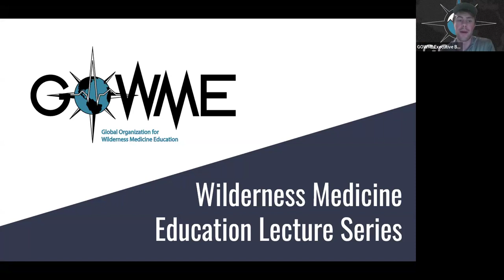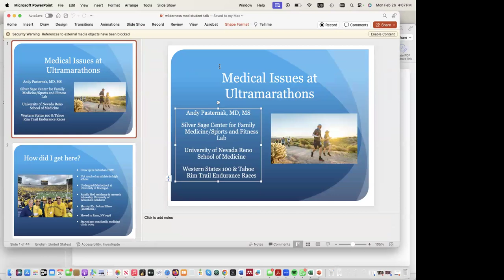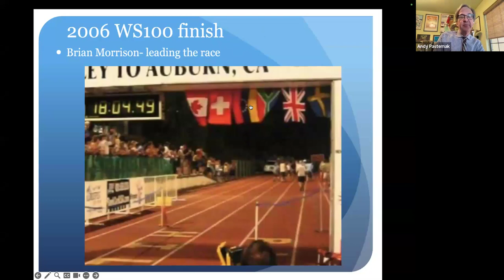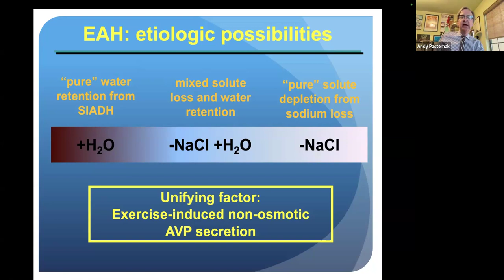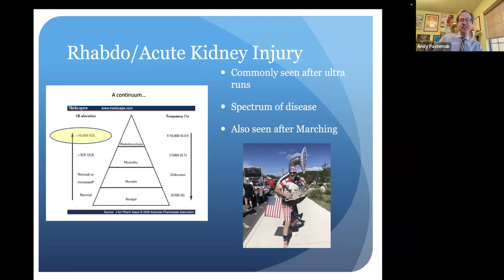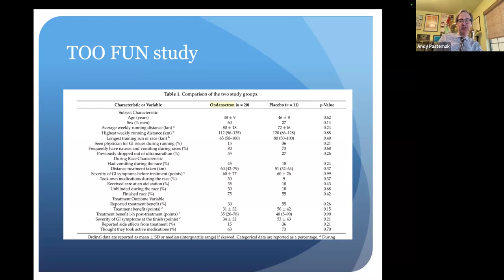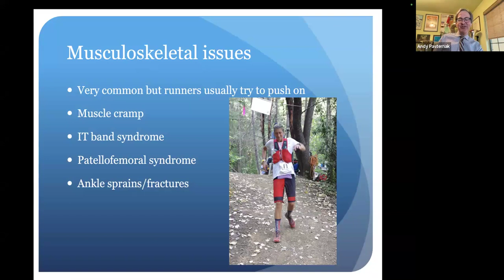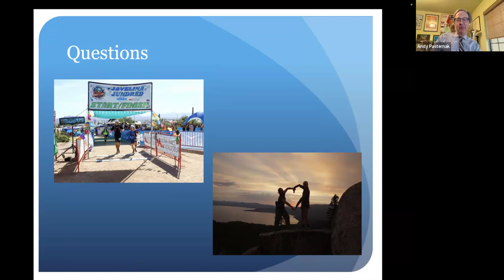Endurance Race Medicine - Dr Andy Pasternak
GOWME lecture by Dr Andy Pasternak